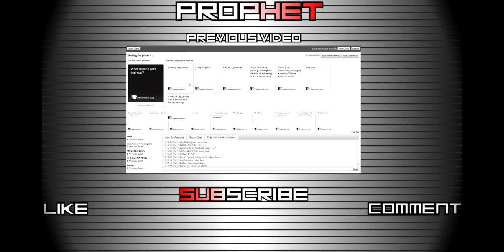The Hidden: Source | Ep.3 - LICIOUS w/Prophet & 2CO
Game: The Hidden is a multiplayer total conversion for the popular Half-Life 2 computer game. The gameplay revolves around the retrieval of an escaped research subject where the subject is highly agile, incredibly strong, and nearly invisible.

venturiantale
gta iv
subliminal messages disney
tupac
lolrenaynay the hidden
the lion king
hidden beach unwrapped
jenna marbles
the beatles
the hidden people
the hidden empire
vanossgaming
lego star wars
hidden door
the syndicate project
guts theme
eminem not afraid
the hidden village
hidden treasure found
hidden palms
yogscast
olmec
markiplier
mugen
naruto
supermarket sweep
jay z
hidden village
global guts nickelodeon
justin bieber
halo 3
tool hidden track
llamas with hats
hidden videos
the count censored
the early november
the simpsons
the hidden faction
the hidden reality
the morning of